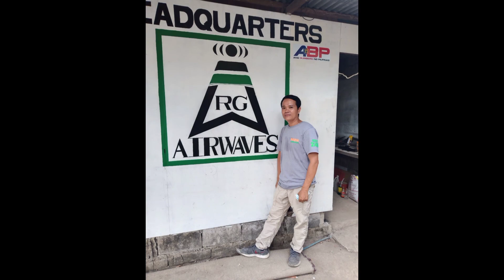RG COMMUNITY/RG AIRWAVES ANG KWENTO NI PAPZ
PANO AKO NAGING KASALI SA RG COMMUNITY AT RG AIRWAVES ANG KWENTO NG RIDERS